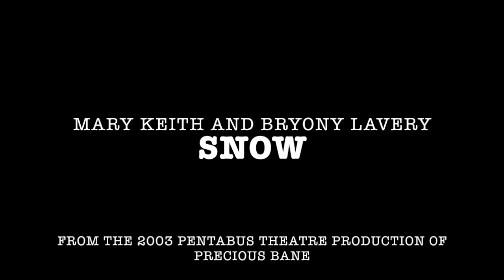Snow by Mary Keith and Bryony Lavery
Snow - for 4 part Community Choir  (SATB) from 2003 Pentabus Theatre production of Mary Webb's Precious Bane, adapted by Bryony Lavery, directed by Theresa Heskins. Music by Mary Keith, lyrics by Bryony Lavery. Audio phone recording of the Mere Singers at the Music Hall, Shrewsbury.